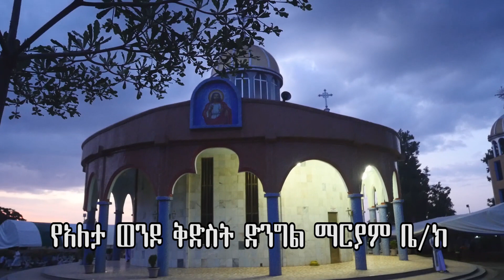ኃይሌም ዝማሬዬም :- ዘማሪት ምርትነሽ ጥላሁን (Live)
Zemarit Mirtnesh Tilahun (New Ethiopian Orthodox Tewahedo Mezmur)

ይህ_ቪዲዮ_በfacebook_ኮፒ_ራይት_የተመዘገበ_ስለሆነ_አካውንትዎ_እንዳይዘጋ_በfacebook_እና_በዩቱብ_አይልቀቁት